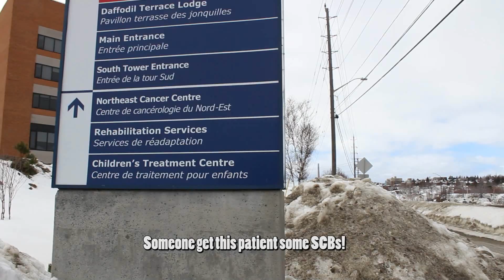N.O.S.M. (No Ordinary School of Medicine) - NOSM Interview video 2013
We would like to thank: Marina Harte, Steve Callaghan, Gordon Yao, Logan McGinn, NOSM lab personnel, Serpent River First Nation, paramedics at Health Sciences North and the NOSM class of 2015 and 2016.

Good luck to all the 2013 NOSM applicants! Never give up on your dreams!